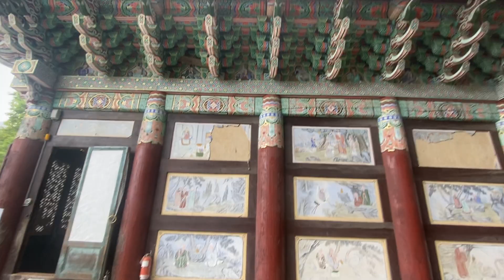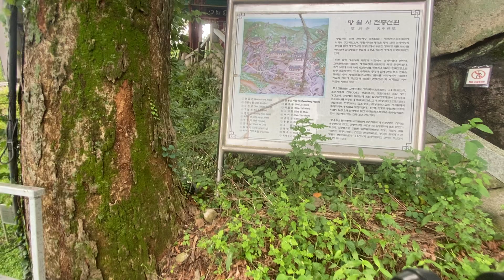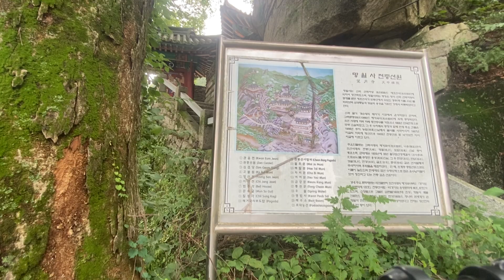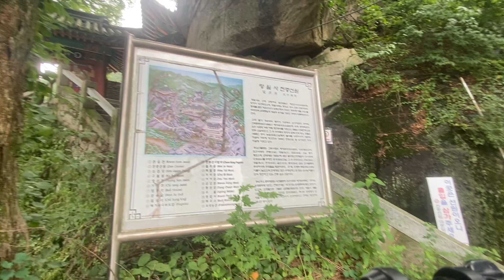(77)(도봉산) 망월사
등급지도에는 안말능선에서 포대능선에 도착하기 전에 망월사로 내려가는 갈림길이 표시되어 있으나, 실제로는 일단 산불감시초소에 도착한 다음, 포대능선을 타고 자운봉쪽으로 약간 내려온 뒤 갈림길을 만나게 됩니다. 과거에 있던 길을 지금은 통행금지해둔 것인지도 모르겠습니다.
망월사를 간략히 살펴봅니다. 이렇게 높은 곳에 있는 절로는 대단히 크고 유서 깊은 절이었습니다. 전철역이 실제로는 상당히 먼데도 역이름이 망월사역이 된 연유가 있었습니다.